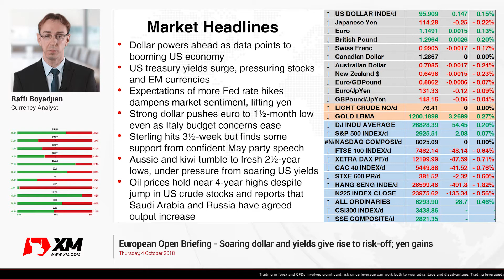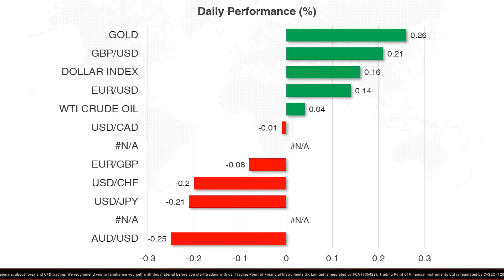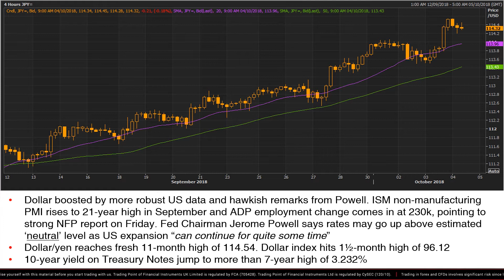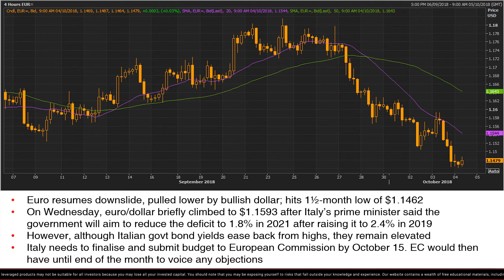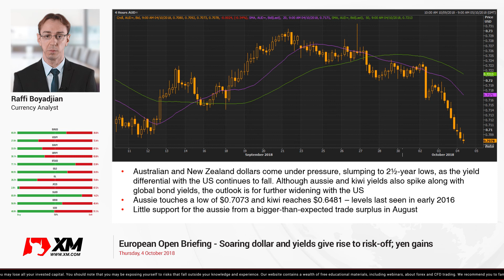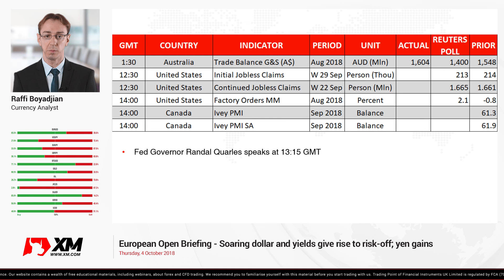Forex News: 04/10/2018 - Soaring dollar and yields give rise to risk-off; yen gains